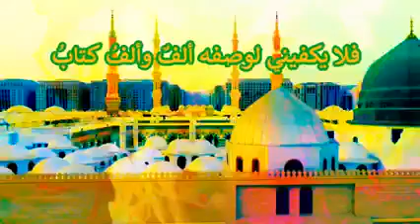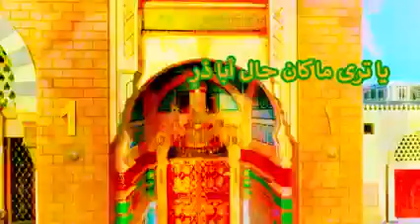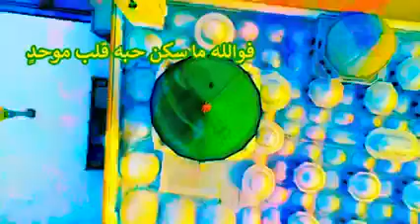الا يا فرحة المولد اقبلي